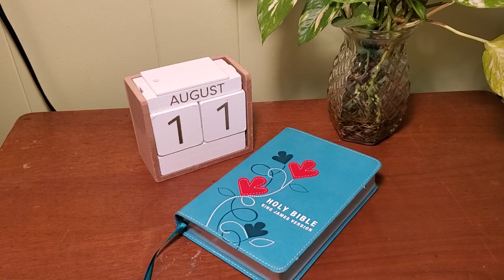August 11th Daily Bible Reading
Nehemiah 1:1 - 3:14
1 Corinthians 7:1-24
Psalm 31:19-24
Proverbs 21:4